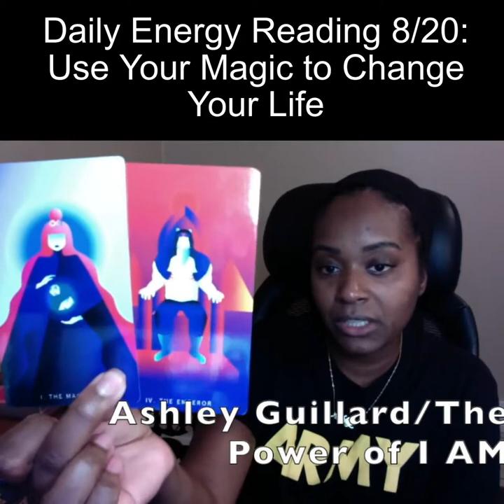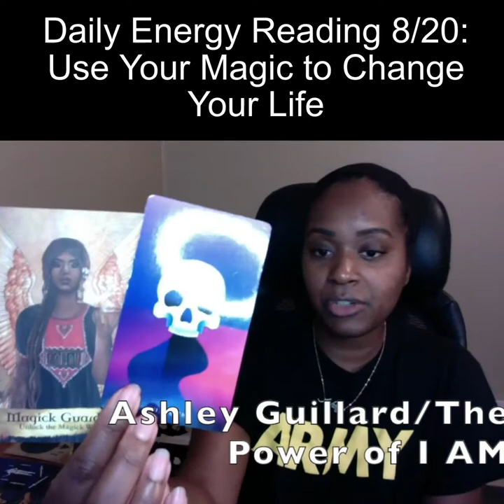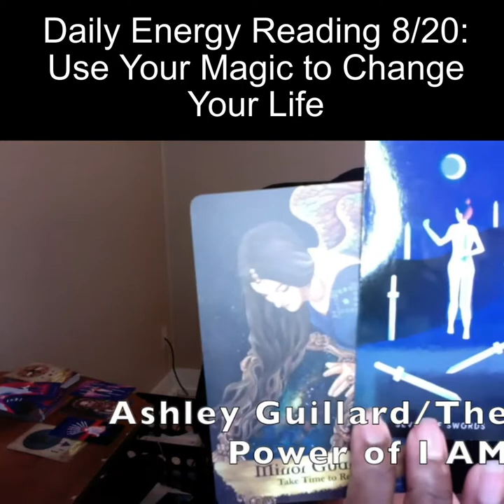Daily Instagram Energy Reading 8/20: Use Your Magic To Transform Your Life.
❤️ Schedule:
❤️ Mondays Air Signs: Libra, Aquarius & Gemini
❤️ Tuesday Fire Signs: Aries, Leo, & Sagittarius
❤️ Wednesday Water Signs: Cancer, Scorpio & Pisces
❤️ Thursday Earth Signs: Capricorn, Taurus & Virgo

1) Business Reading
2) Twin-Flame (Unification of Dualities)
3) Love & Relationships
4) Noninvasive Famous Person Reading

Ashley Guillard ❤️